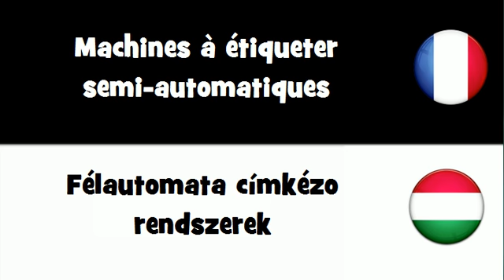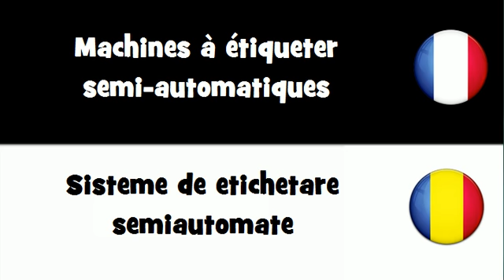Traduction en 20 langues # Machines à étiqueter semi automatiques